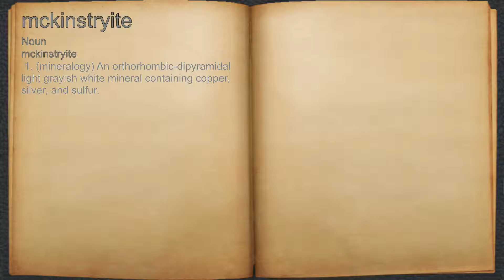What does mckinstryite mean?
A spoken definition of mckinstryite.

Intro Sound:
Typewriter - Tamskp